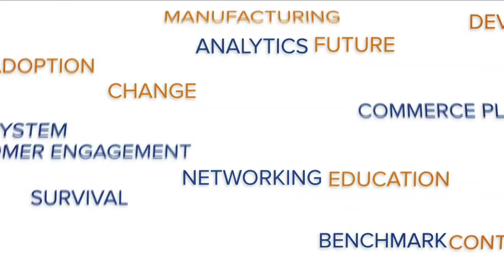Sports, Entertainment and Analytics Impact on SAP Customers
There's been a surge of interest in the technologies around sports and entertainment—from Big Data and analytics, to sensors and video. NTT DATA tells why this should be relevant to every SAP customer today.